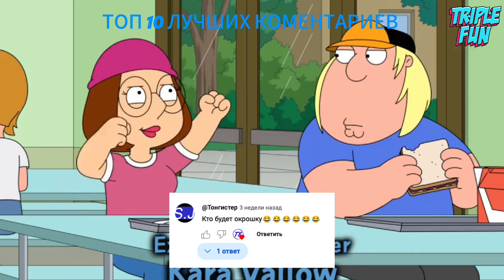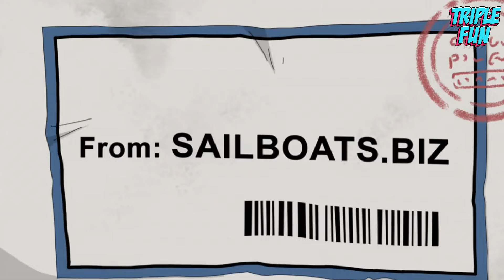ГРИФФИНЫ - КАЗАЛОСЬ БЫ ПРИЧЕМ ТУТ РАЙАН ГОСЛИНГ I САМЫЕ ЛУЧШИЕ И СМЕШНЫЕ МОМЕНТЫ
нарезка сделана из
21 сезон 11 серия
21 сезон 14 серия

Ребята пересказывают свои первые истинные истории любви, приводящие к пародиям на «Отверженный», «Грязные танцы» и различные ром-комы с Мэг Райан.